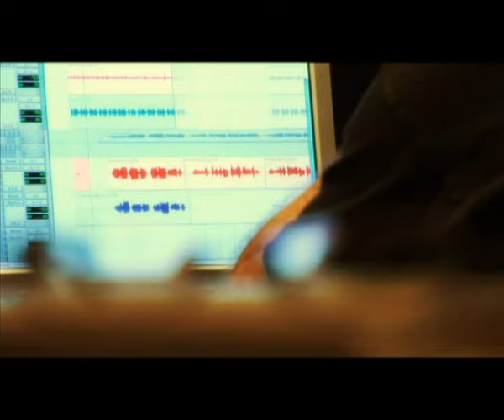דין דין אביב - אף לא מילה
דין דין אביב / האוסף - עכשיו בחנויות

"מאחורי השער" - שיר חדש מתוך אלבום אוסף משיריה של דין דין אביב